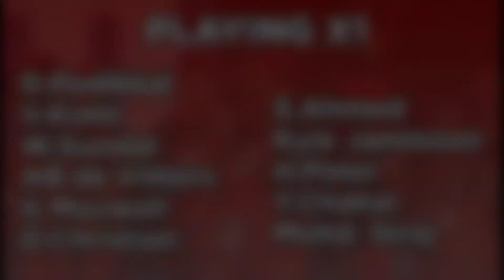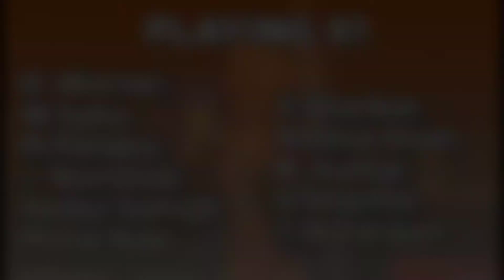IPL 2021: Match-6 | RCB vs SRH | Playing 11,Preview and Match Prediction